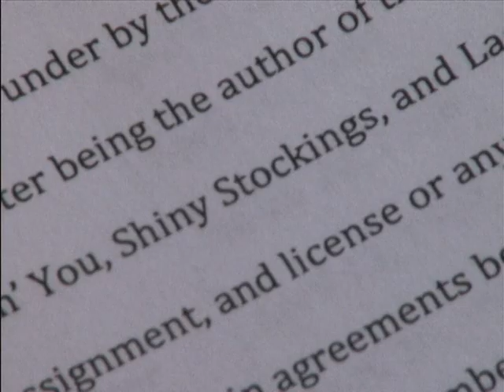Shiny Stockings The Trailer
Shiny Stockings is a documentary on the life and career of Composer Frank Foster. Partial proceeds will benefit the Dr. Frank Foster Scholarship Fund. Contact Jazz Legacy Films through our YouTube Channel for information on how to contribute to this project.